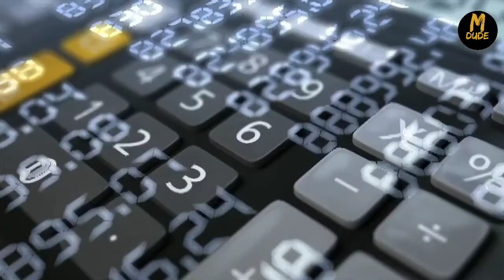Focus Motivation for life,Gym,study,business,hardworkout, running,all achievement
Video title:- Focus Motivation for life,Gym,study, hardworkout, running, all achieving. || Motivational DUDE

@sagar9611 official account

This Video Will Boost Your Motivation with its features like:
1. Motivational video in hindi for students and people who want to win in any area of their lives.
2. Hindi speech for every single person who wants to know what pain is.
3. Motivational video in hindi for success in all areas of life.
4. Success in hindi, for the people of India.
5. Motivation in hindi for workout, gym, and studying.
7. Inspirational speech in hindi for every walk of life.
8. Hindi thoughts on success for you.
9. Best motivational speech in hindi for students at motivational DUDE.
10. Daily Motivational suvichar.
11. Hindi motivational talks,
12. Motivational story in hindi for success in life.
13. Motivational lines in hindi for exams and to keep going.
14. Motivation is not everything but it is something.

focus motivation hindi,
focus motivational speech,
focus motivational video,
focus motivation music,
focus motivation song,
focus motivation status,
focus motivation study,
focus motivation tamil,
focus motivation video,
focus motivation telugu,
focus motivation 2016,
focus motivation 2020,
focus motivation 2019,
focus on you motivation 2020,
motivation 2 study focus,
focus on yourself motivation 2020
focus in life status,
focus in life sandeep maheshwari,
importance of focus in life,
losing focus in life,
lost focus in life,
finding focus in life,
no focus in life,
regain focus in life

Hi Friends You're Watching Motivational DUDE YouTube Channel

I Hope This Video is Like You

All Playlists link HERE

[ Gym Motivation ] Playlist link HERE

[ Study Motivation ] Playlist link HERE

[ Best Powerful Motivation ] Playlist link HERE

🔉For Daily Achive Notification
🎧Energetic & Motivational Videos

1)This video has no negative impact on the original works (It would actually be positive for them)
2)This video is also for teaching purposes.
3)It is not transformative in nature.
4)I only used bits and pieces of videos to get the point across where necessary